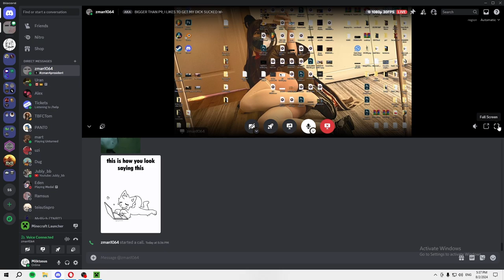The average Shelton farms experience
The average Unturned, Washington Shelton farms experience!
With @PANT0